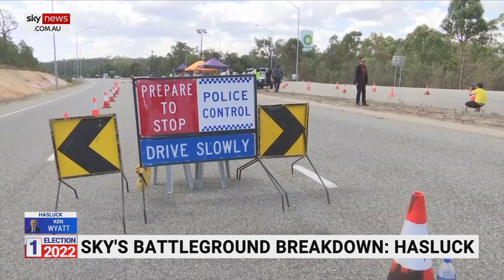Battleground breakdown: Seat of Hasluck to be hotly contested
Minister for Indigenous Australians Ken Wyatt is set to have a battle on his hands if he is hold his seat of Hasluck in the Perth Hills at this year’s federal election.